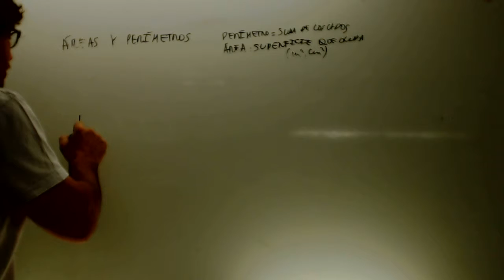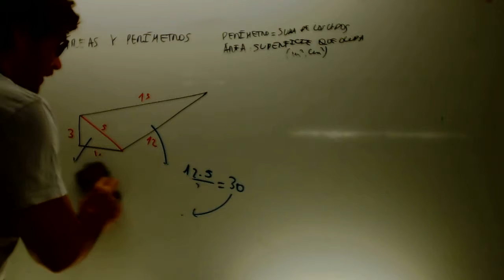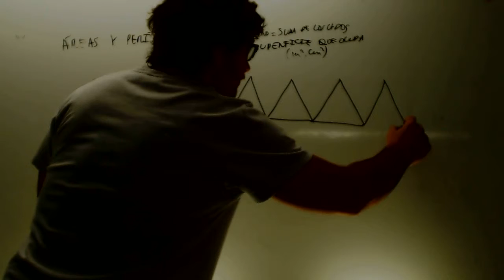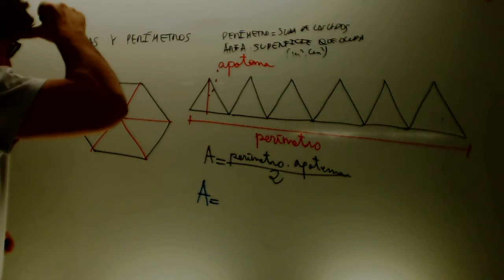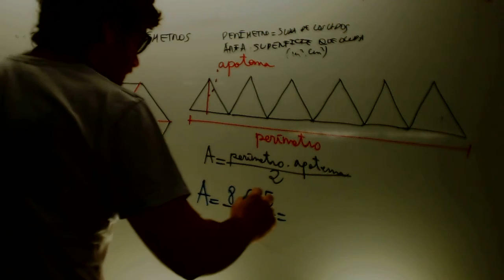Area poligono regular Matematicas 1 ESO Academia Usero Estepona